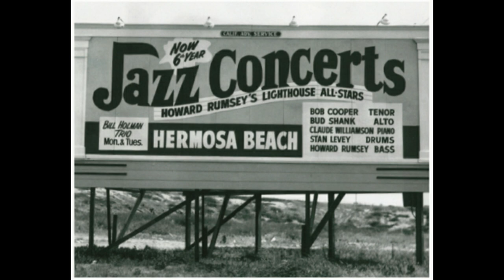Lighthouse All-Stars 10/1956 "Love Me or Levey" Stan Levey, Conte Candoli, Frank Rosolino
Conte Candoli - trumpet
Frank Rosolino - trombone
Bob Cooper - tenor
Sonny Clark - piano
Howard Rumsey - bass
Stan Levey - drums

Recorded at Contemporary studios in Los Angeles, October 1956.